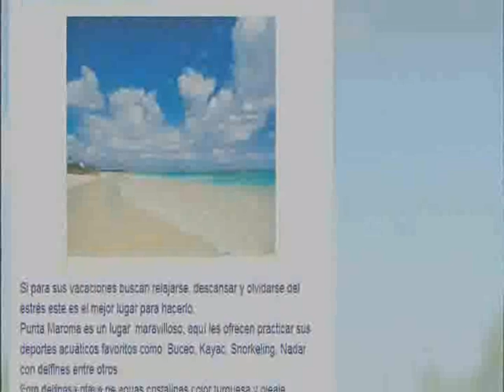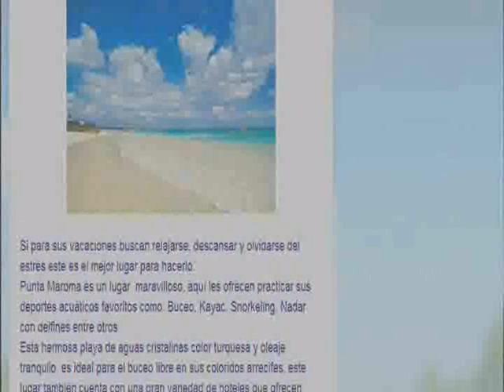hotel maroma secrets